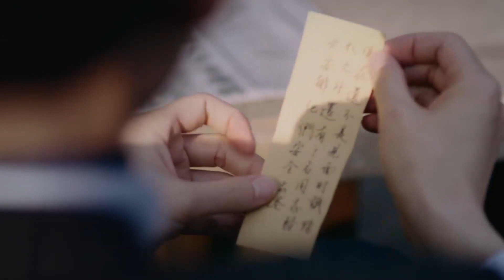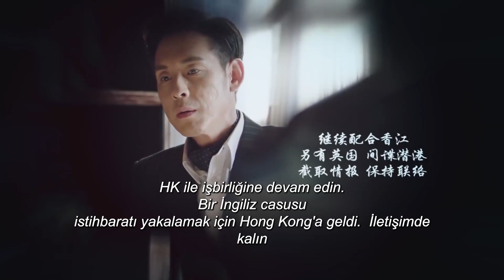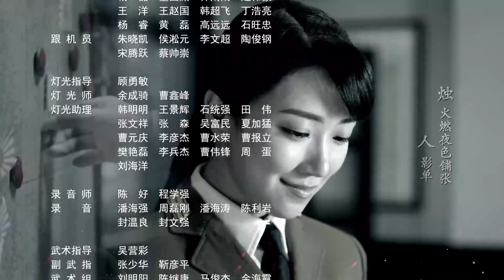Sonbahar Ağustosböceği l 7. Bölüm l Autumn Cicada l Ren Jialun, Li Man l 秋蝉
Dizinin Konusu;

Yıl 1941 ve Doğu Asya karada, denizde ve havada savaşla parçalanıyor.   Japon İmparatorluk kuvvetleri Hong Kong'u işgal etti ve katı Japon sıkıyönetimini uygulamak için yerli işbirlikçilerle birlikte çalışıyor.
  Bu ölümcül kavgaya, Ye Chong adında, amansız bir vatansever ve kendini adamış bir komünist olan genç bir adam adım atar.  olarak gizli göreve gitmeyi kabul ediyor   Çin komünist güçleri tarafından işe alındı, çifte ajan  .  Rolü, Japonya'nın Hong Kong üzerindeki hakimiyetini sıkılaştırmasına yardım eden işbirlikçilere sızmak olacaktır.   Rol, hala Japon boyunduruğunu kırma planları yapan komünist yoldaşlarına bilgi aktaracak bir casus olan "Sonbahar Ağustosböceği" olmayı içeriyor.
  Rol tehlikeli ve her fırsatta tehlikeyle kuşatılmış durumda.   Japon istihbarat görevlileri, askeri saflara bir köstebeğin sızdığını öğrendiğinde, Sonbahar Ağustos Böceği'ni ortaya çıkarmak, yakalamak ve ona işkence etmek amacıyla ölümcül bir av başlar.
  Neyse ki, güzel He Ying de dahil olmak üzere bir avuç sempatik özgürlük savaşçısı Ye Chong'un görevini tamamlamasına yardım etmeye hazır.

Dizi Oyuncuları;    Ren Jialun, Li Man